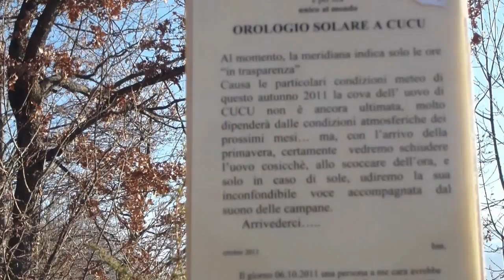Le Meridiane di Monte Croce HDV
Monte Croce Borgo San Dalmazzo Cuneo